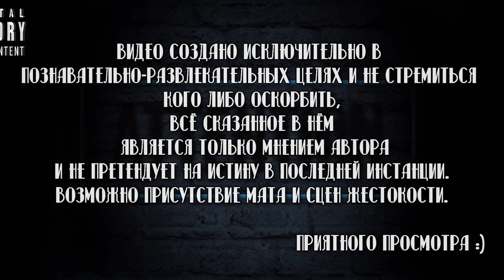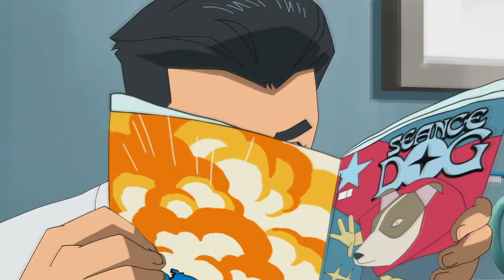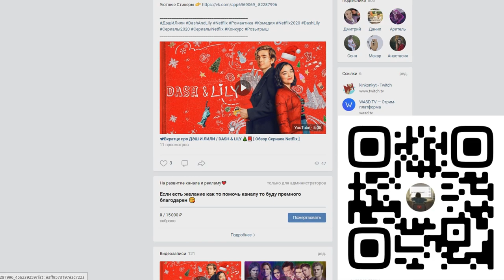📽Вкратце про НЕУЯЗВИМЫЙ / INVINCIBLE 🦸‍♂️🌍 [ Обзор Сериала Amazon ]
🦸‍♂️ КОНКурс 🌍
Условия 👇
🖐Комментарий с вашим любимым супергероем

🔥Победителя определим при помощи рандома 28 апреля 2021г.

💖Всем удачи💖

Помочь каналу ❤

Сбербанк-Visa Classic- 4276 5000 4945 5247
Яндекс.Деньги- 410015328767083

Неуязвимый / Invincible

Сухие факты:
Количество серий:
1 сезон 👉 8
Рейтинг IMDb👉 8.80
Студия / Канал👉 Amazon
В главных ролях👉 Сандра О , Стивен Ян , Дж.К. Симмонс , Зази Битц , Уолтон Гоггинс , Гиллиан Джейкобс , Закари Куинто , Малез Джоу , Марк Хэмилл , Клэнси Браун , Сет Роген , Махершала Али , Джон Хэмм , Лорен Кохэн , Майкл Кудлиц , Джимон Хонсу , Эзра Миллер